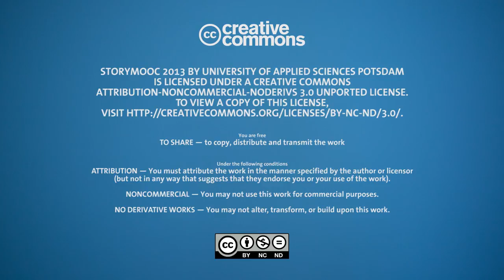The Future of Storytelling 5-1 | Storytelling in Digital Games | Intro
REFERENCES

PDF - Units 2 through 5 (Dr. Mark Butler)